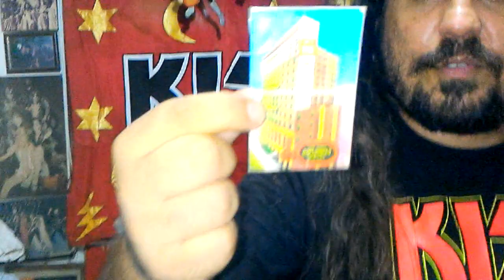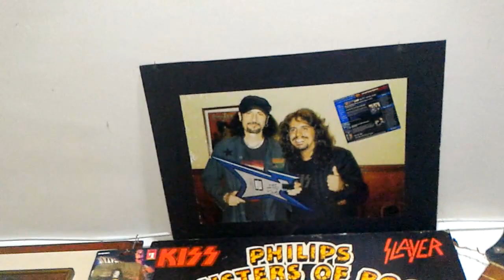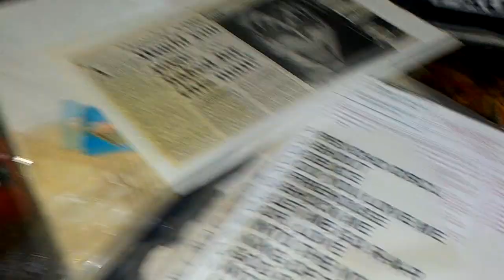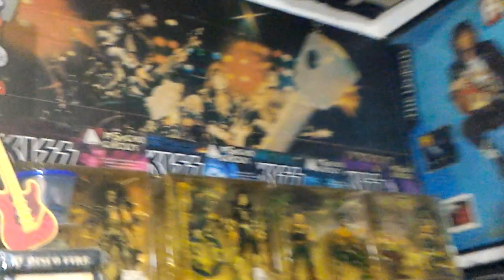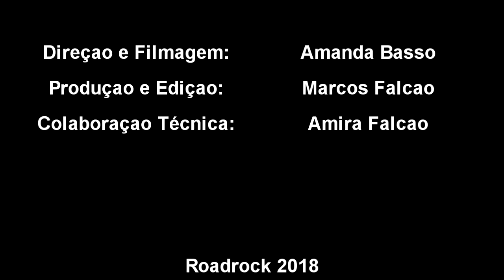Entrevista com Paulo Castro - Roadrock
Entrevista feita com Paulo Castro em 13 de março de 2018, no bairro de Interlagos, São Paulo. Ele é um colecionador de itens que vão de Rock a brinquedos antigos, revistas e muitas outras coisas, mas que preferencialmente dedicou 35 anos a colecionar itens da banda Kiss, com isso possuindo um acervo invejável, rivalizando com muitos outros colecionadores do Brasil e do mundo. Conheça o Paulo Castro e as histórias e curiosidades que fazem parte de sua vida. Um vídeo simples e divertido, a primeira produção do canal, feito com a humildade que nossos recursos atuais nos permitem. Espero que gostem.